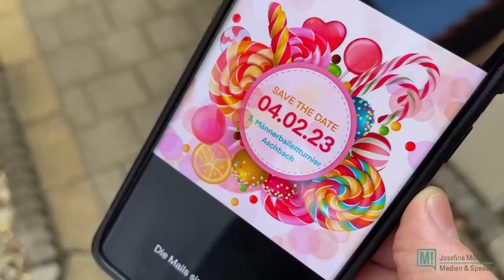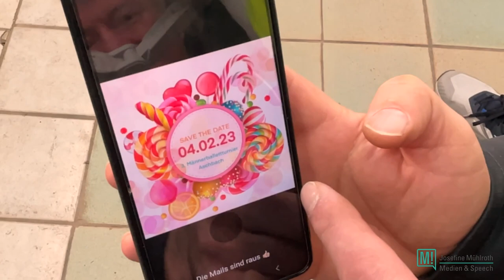3. Männerballettturnier, 2023 - Helau Aschbach!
Aschbach feiert Fasching!